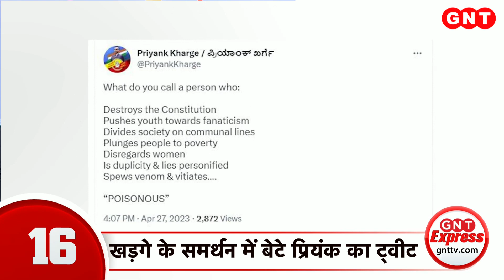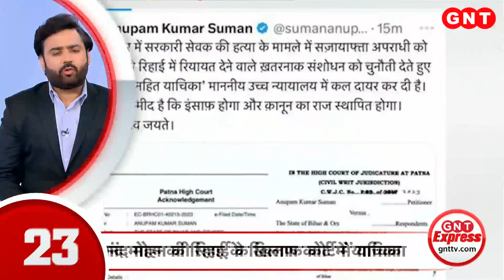Sudan से लौटे भारतीयों ने सुनाई अपनी आपबीती, देखें खबरें और भी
सूडान में फंसे भारतीयों का दूसरा जत्था आज मुंबई एयरपोर्ट पहुंचा. संकट से घिरे भारतीयों ने मुंबई पहुंचते ही अपनी खुशी जाहिर की. लोगों ने भारतीय वायुसेना के जवानों के साथ सेल्फी ली और भारत माता के जयकारे लगाए. देखें खबरें और भी.